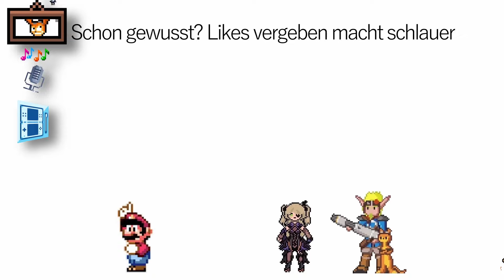MINECRAFT auf der Switch! Und warum es SCHLECHT ist! | Daxview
Mario Kart 8 Theme Song
Daisy Circuit - Mario Kart Wii
Staff Roll - New Super Mario Bros.
Mii Plaza Music - Check Mii Out Channel
Goron City - Day (The Legend of Zelda： Breath of the Wild OST)
Mozart - Rondo Alla Turca ＂Turkish March＂ (Sonata No.11, 3)
The Legend of Zelda - Ocarina of Time  Goronia
Pac-Man World - Bonus Round
Special World 8 Crown - Super Mario 3D Land
Bully Soundtrack： This Is Your School
Guildmaster Knuddeluff - Pokémon Mystery Dungeon erkundungsteam himmel
Bully - Soundtrack Vendetta Nerds
Nintendo DSi Shop Theme
Daxview theme (Chiptune)